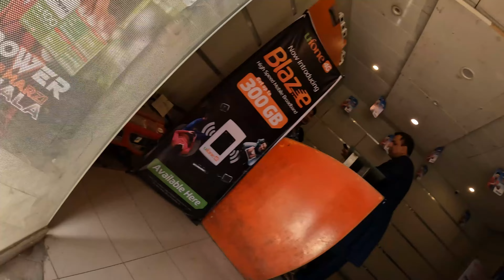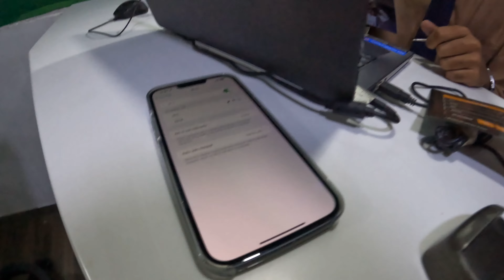First Day in Karachi Pakistan 🇵🇰 (Capital city of Sindh)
First Day in Karachi Pakistan 🇵🇰 (Capital city of Sindh)  is a video where I travel to Karachi Pakistan. In this video, I will explore the largest city in Pakistan Karachi. It will be my first time exploring the city of Karachi Pakistan, speaking with locals and understanding the culture.